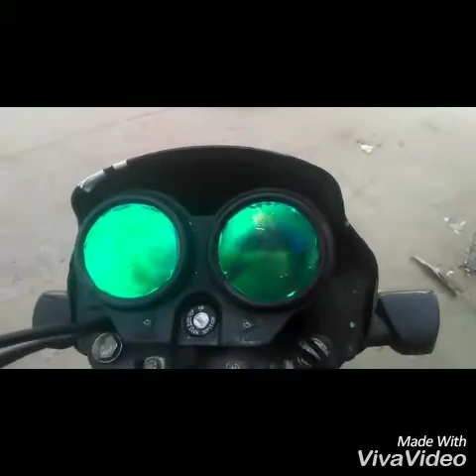Graphic video YouTube channel Akhil Daksh Delhi se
Akhil Daksh YouTube channel
Graphic videos
Delhi se MI number 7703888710 📲 Facebook follow karo Akhil Daksh Naam Se